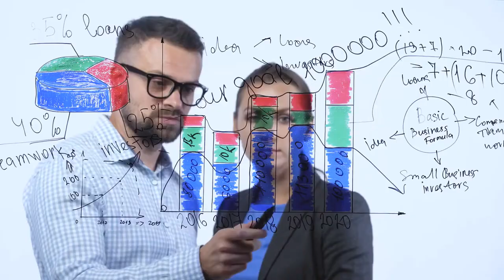10 common articles of clothing and their origins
Nothing feels better after a long day at work than peeling off this confining leg wear, which begs the question: What’s with all the pants? The short answer is that they provided a military advantage. It is much easier to ride horses while wearing pants than it is to do so in robes or togas (sorry Greeks and Romans). The first recorded usage of pants was during the sixth century BC by Greek geographers who were noting the leg wear of Central Asian and Persian horse riders.[1] They scoffed at these early trousers, saying that only barbarians would wear such clothing. Like the Greeks, the Romans similarly rejected them, but they ultimately found their effectiveness and practicality overwhelming. Eventually, Europe was taken over by pants-wearing knights and the noble elite.Pants in Europe during the 15th century became more and more ornate, with big, puffy bits that tightly cinched around the knees and connected to socks. Luckily, this style faded out as the popular working class began to wear more practical pants. Finally, during the 19th century, the modern idea of pants really developed thanks to the stylings of the eldest son of Queen Victoria, Edward VII. Today, pants help to form the image of a working individual who can be ready for any type of action at a moment’s notice. So, while marauding the land on horseback is not your typical activity, the ability to move both legs independently and not have to worry about exposing oneself is well worth the extra steps it takes to relieve oneself.